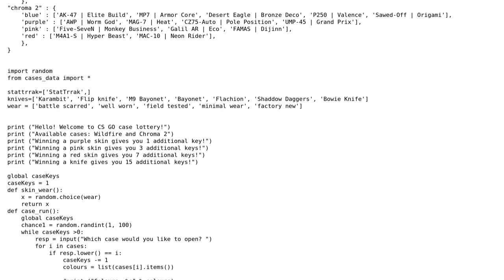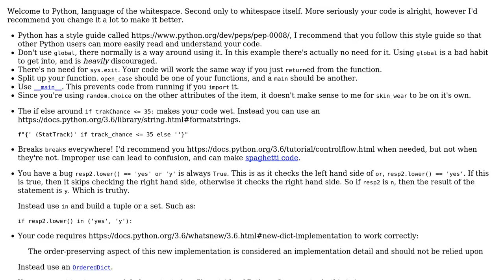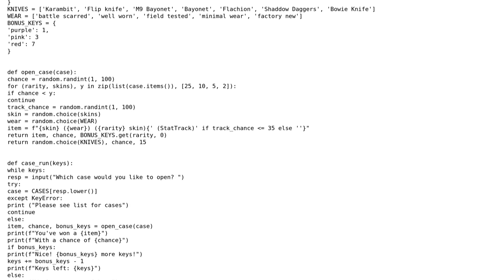Python CS GO Case Simulator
With thanks & praise to God, and with thanks to the many people who have made this project possible! | Content (except music & images) licensed under CC BY-SA | Music | Images & others | With thanks to user Peilonrayz user Ali S and the Stack Exchange Network Trademarks are property of their respective owners. You are responsible for your own actions.